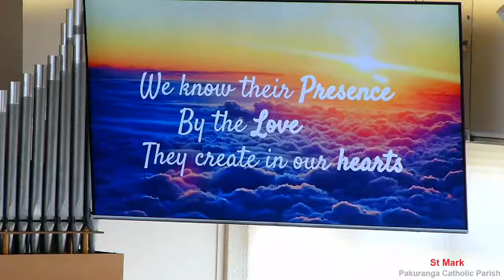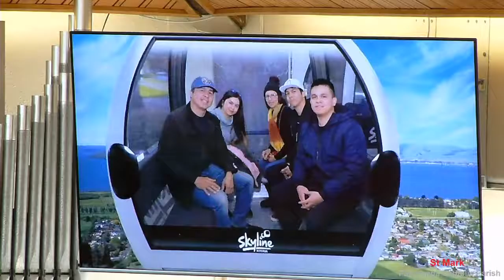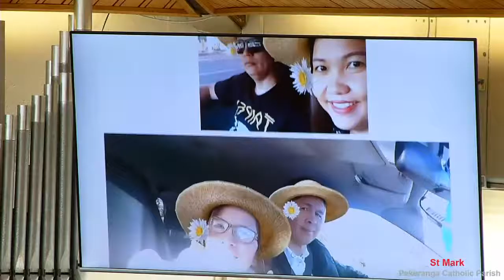Edna Danao Requiem Mass St Mark's Pakuranga Catholic Church